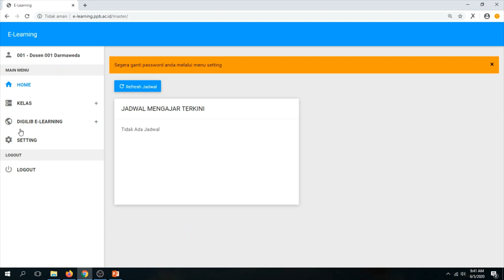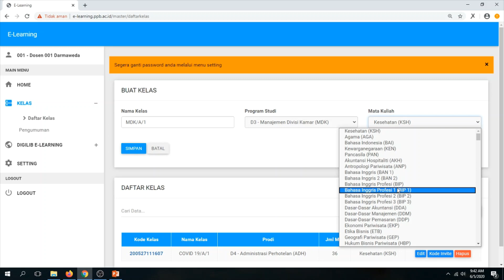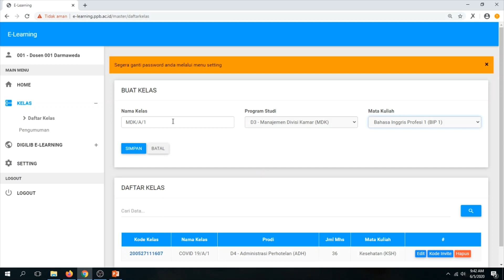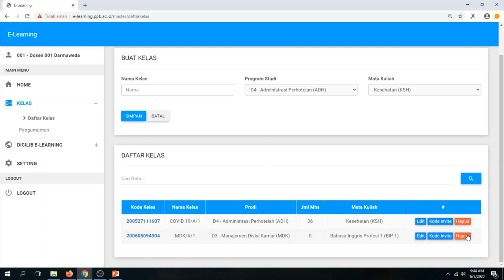Cara Penggunaan E-Learning (Interface Dosen)